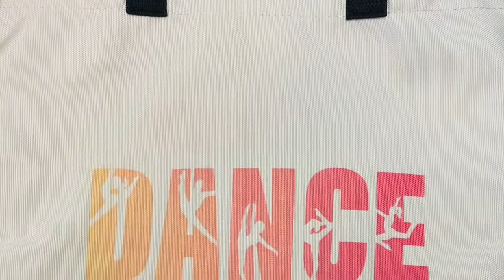Cricut infusible ink tote bag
Using infusinle ink to create a tote bag for my daughter’s ballet class